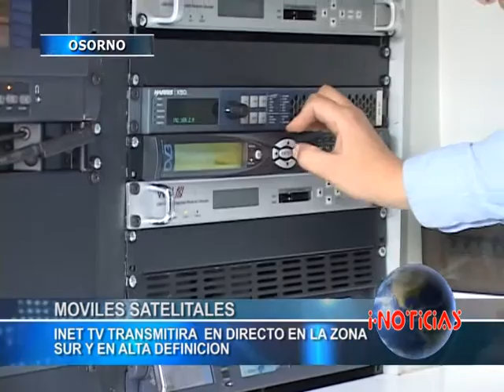Inet TV comienza implementación para trasmitir en HD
A contar de agosto, Inet Televisión transmitirá en alta definición (HD) en la zona sur de nuestro país. Además, implementó su equipamiento con tres móviles satelitales que estarán ubicados en Valdivia, Osorno y Pto. Montt, uniendo las ciudades de forma instantánea.